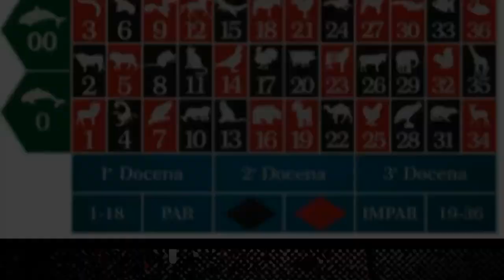DATOS DOMINGO -18/3/2018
LES PRESENTO LAS JUGADAS
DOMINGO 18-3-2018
LOTTO ACTIVO - GRANJITA
A COBRARRRRR MI GENTEEEE
CONFIANZA TOTAL
POR SU APOYO
HOY ES UN GRAN DIA
PARA OBTENER GANANCIAS
LOTTO Y GRANJITA